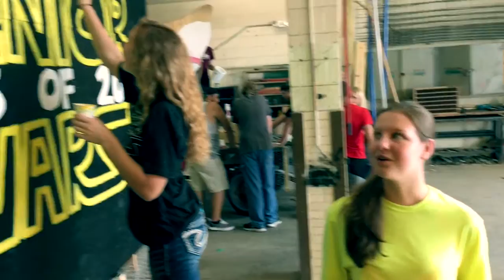Homecoming Week 2016